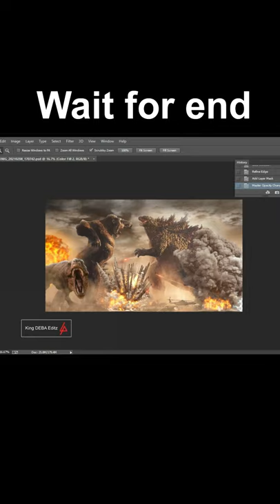Turning my image into Godzilla vs Kong REALISTIC movie poster 🔥